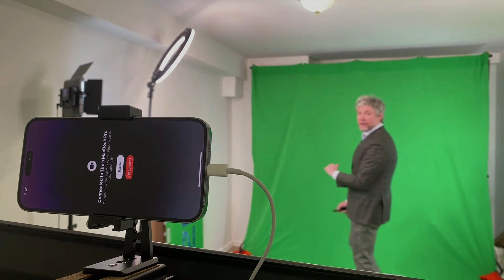LightTwist powers an interactive gameshow - The Smartest Person in the Room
Excited to share some LightTwist news!

One of our early customers, Smartest Studio, built an interactive gameshow powered by LightTwist - using just an iPhone and a browser.

We asked them to shoot a quick video about how they're using LightTwist and here it is!

One fun thing about this video is that the host of th show, Austin was by himself in a room in NYC, and there were 4 people joining in via the LightTwist web app and helping "produce".

LightTwist runs as a webapp in your browser, all the heavy lifting is on the cloud. If you can run Zoom, you can likely run LightTwist.

All of the rendering is done in the cloud via a low level integration we did with Unreal Engine 5.

If you are looking to record or stream video in a fully customizable and collaborative studio you can sign up for early access at the link in the comments below!